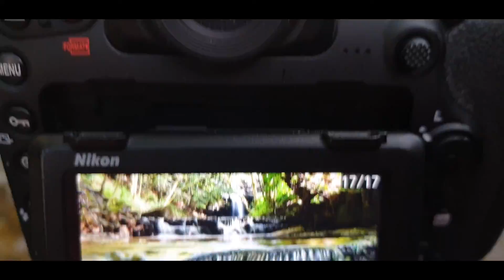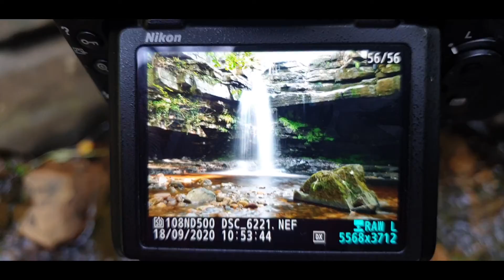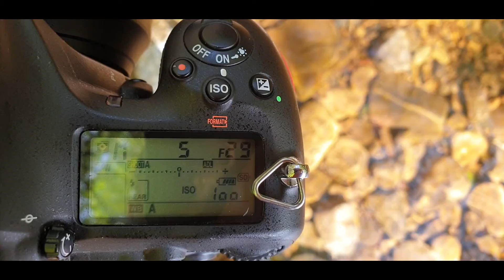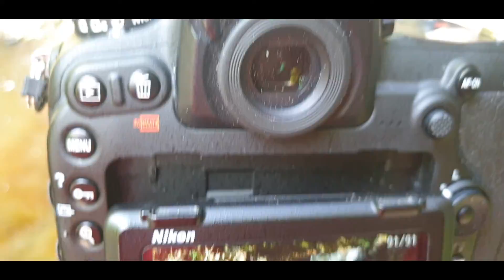Waterfall Photography- No Filters - Nikon D500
A day out at Bowlees and Gibsons Cave the other day, with waterfall photography - no filters a great day out, with some great photographs taken, a lovely walk by the little steam and some lovely waterfalls, this little gem is close to Low Force and has a car park with a donation ticket machine. check out some more of the photos taken here

Code- LUMINAR-FRIEND

This helps me continue to make videos for you to enjoy.